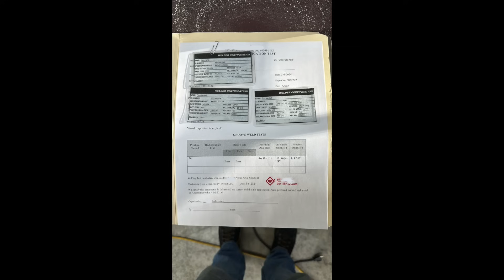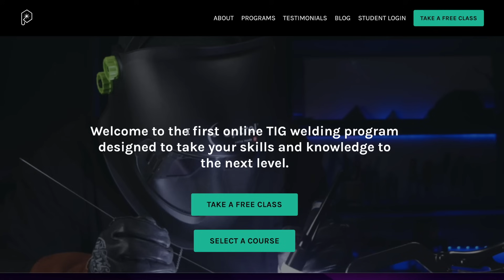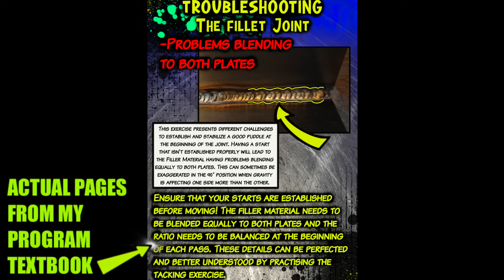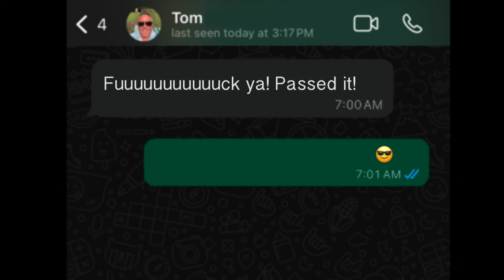From beginner Welder to Making $10k a month- How to Do It!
A beginner tig welder making OVER $10k a month with his own tig welding business? From a newbie beginner, to this...? How the heck did he do it, and better yet, how can YOU do it?! If you're looking to get inspired, this one's for you!

🔥BADASS Defiant Metal Welding gloves 🔥